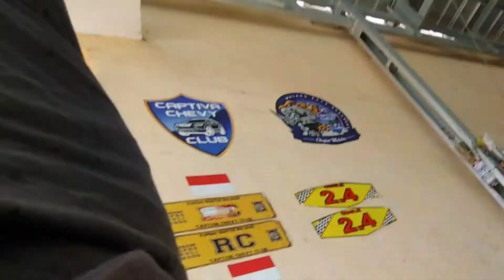service kaca spion chevrolet captiva yang lemah